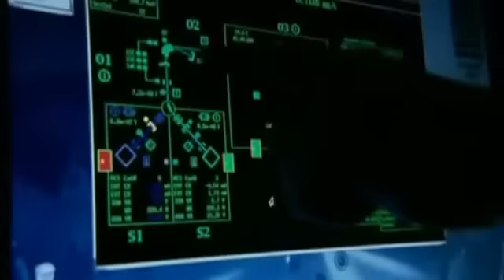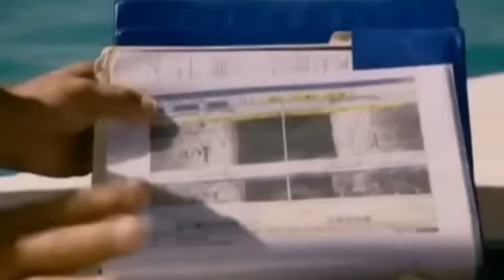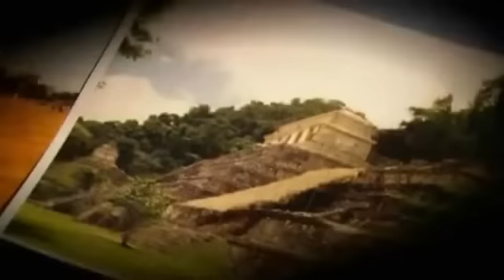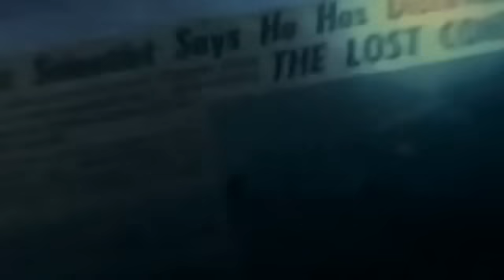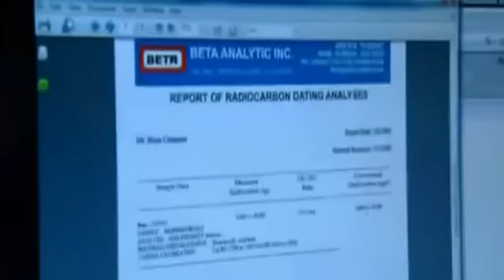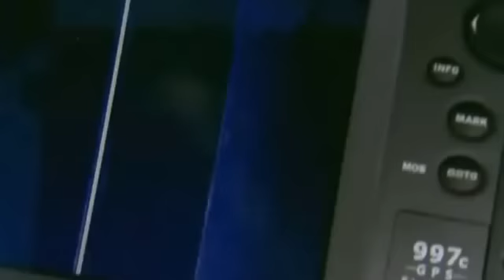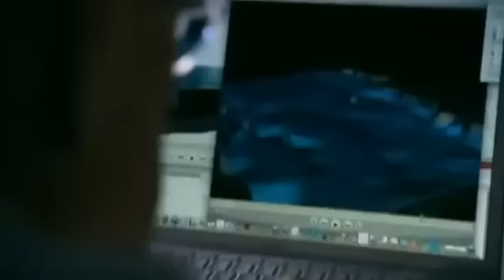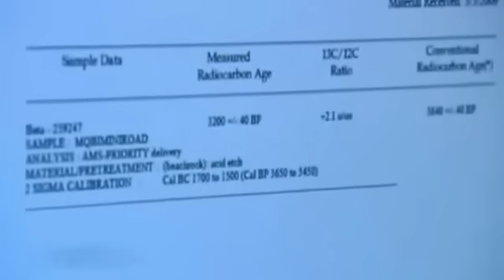Hledání tajemství - Zmizelá Atlantida - Dokument CZ Dabing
Omlouvám se přes týden nestihám tolik uploadovat další dokumenty, hlavně přes víkend, jen za minulý víkend se zde objevilo 15 dokumentů, podobnou dávku čekejte vždy další víkendy ;)